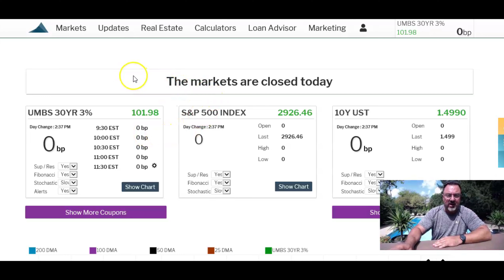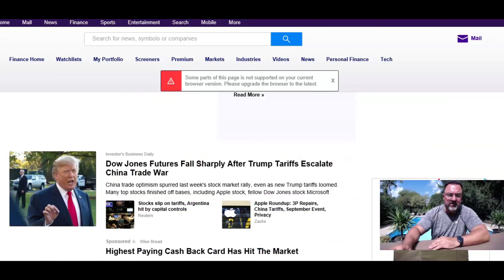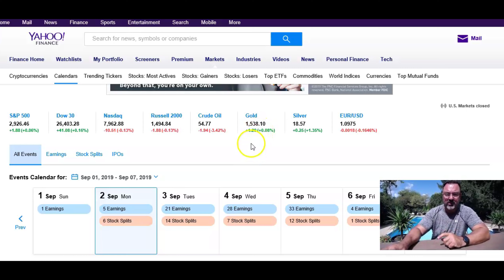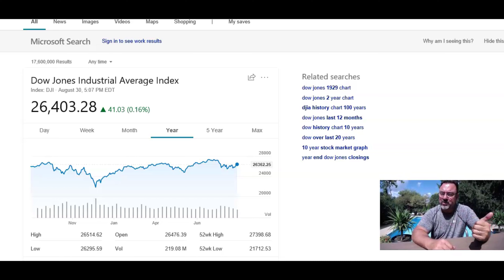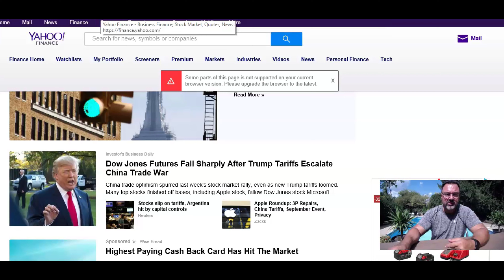Labor Day SPECIAL UPDATE | Trump Tariffs To Play a BIG Role This Week